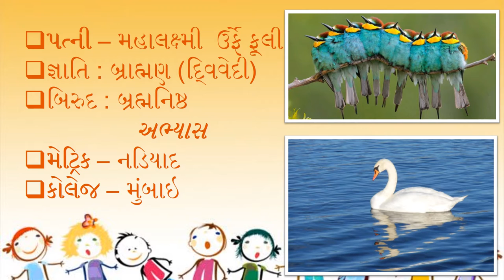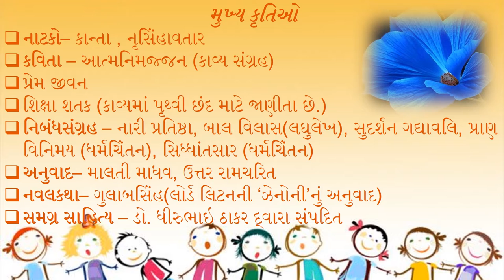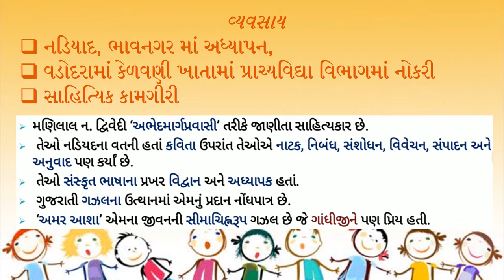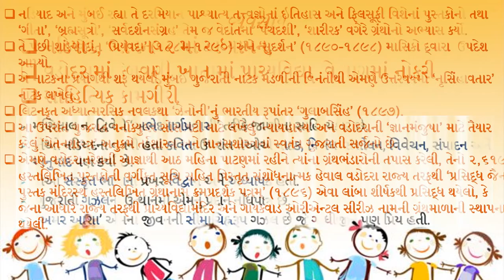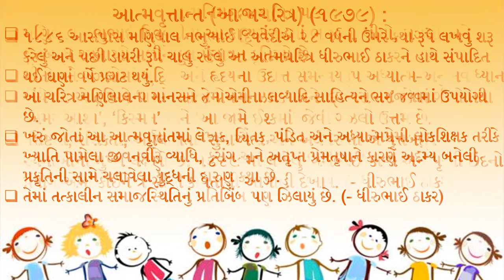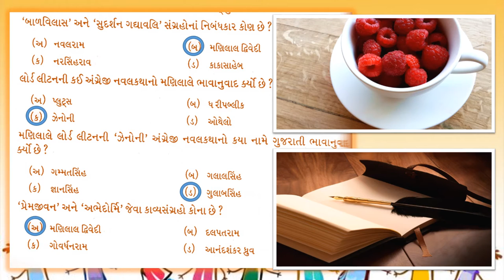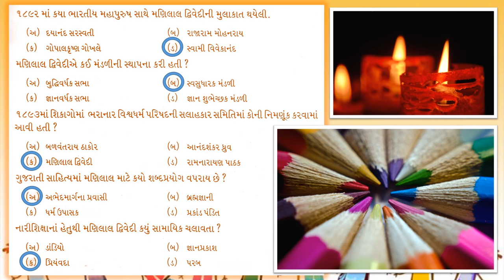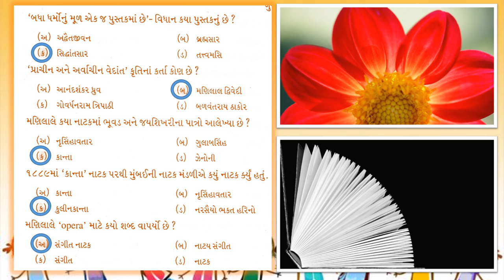GPSC || UPSC || GUJARATI || Manilal Dwiwedi || PanditYug || Gujarati Sahitya || UGC NET || GSET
Manilal Nabhubhai Dwivedi (Gujarati: મણિલાલ નભુભાઇ દ્વિવેદી) (26 September 1858 – 10 October 1898) was a poet, novel-writer and essayist in Gujarati literature. He was a well-known philosopher as well.He was born at Nadiad, Gujarat in 1858. He completed primary and secondary education in Nadiad. He failed in Sanskrit in matriculation examination in 1875 but he was ranked second in examination in Bombay University the next year winning James Tylor prize. He joined Elphinstone College in 1877 and completed Bachelor of Arts in History and Politics in 1880. On insistence by his father to earn, he left studies but completed MA by studying himself. He returned to Nadiad and joined Government High School in July 1880 as an assistant teacher. In 1881, he was transferred to Bombay as a Deputy Education Inspector of girls schools. He joined Shamaldas College in Bhavnagar in 1885 but retired in 1889 following his ill health. He served as a head of Archeology department from 1893 to 1895 started by Baroda State. He died in 1898 in Nadiad.
He contributed in almost all popular forms of literature during his time. He was an exponent of advaita philosophy. He wrote Siddhantasara (1889) which traces evolution of religious thought and establishes superiority of advaita. Kanta, a play, (1882) was his first literary attempt. His stayed at Patan for nine months and prepared catalogue of more than two thousand manuscripts of Jain libraries which resulted in establishment of archeology department by Baroda state which he headed for years. His poetry Aatma-Nimmajan (1895) is based in his self experience. His other notable works include Gulabsinh. Narsinh-Avatar (1895) is a play depicting Hindu mythology. His essays in journals Priyamvada (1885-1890) and Sudarshan (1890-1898) discusses religion, philosophy and its application in life. Sudarshan Gadyavali (1919) is his collection of essays. He also wrote in English too. He compiled a book an Rāja yoga and also published papers on advaita, Hindu and Jain philosophies at Oriental Congress. He also presented paper on Hinduism at the first Parliament of World Religions held at Chicago in 1893. His autobiography Atmavrutant was published posthumously in 1979 which created a stir due to his outspoken truth without hiding his own morale lapses